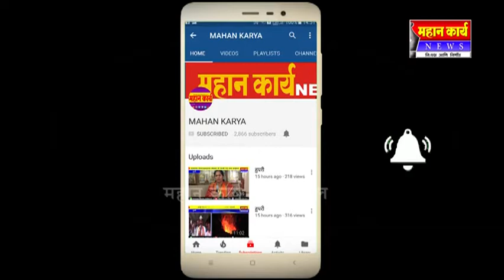सांडपाणी प्रश्न पुन्हा वादाच्या भोवर्यात, शिरढोणमध्ये तीव्र आंदोलनाची तयारी